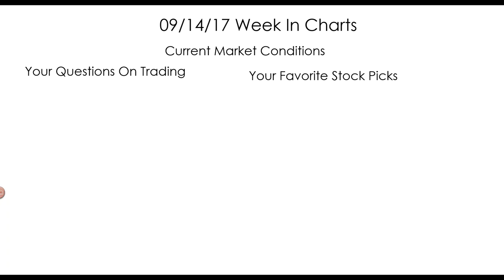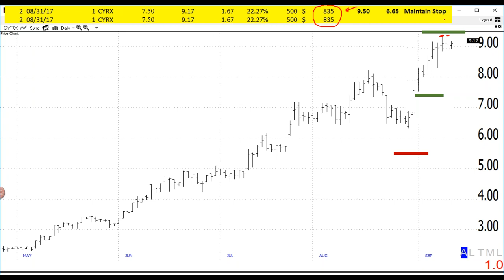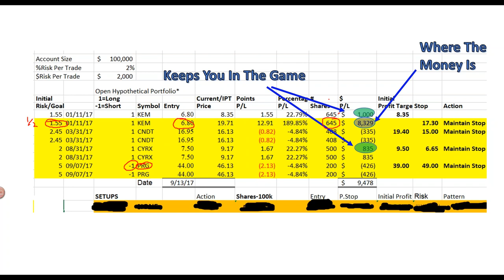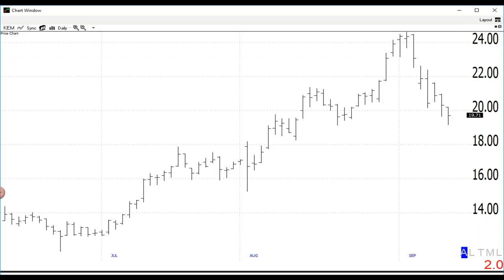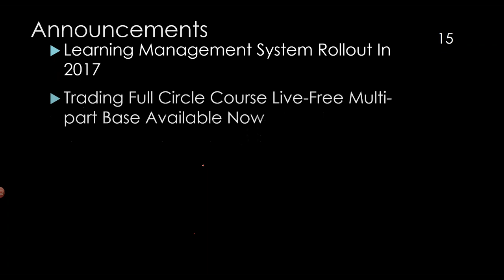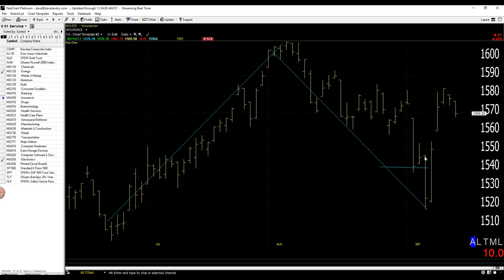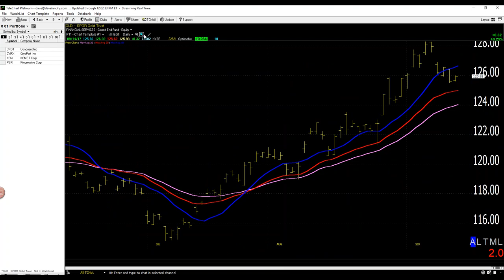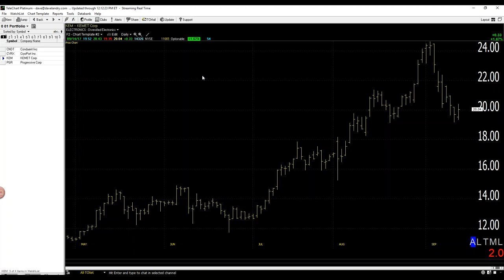09/14/17 Dave Landry's The Week In Charts-Improving Performance Through Discretion & Add On Trades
In this episode, I discussed how the difference between discretion-a good thing and micromanagement-a bad thing. I used the example of taking partial profits on "near misses" of the profit target. I also went on to discuss how to improve your performance by swing trading around core positions.   And, last but certainly not least,  I then answered your questions and analyzed your stock picks.